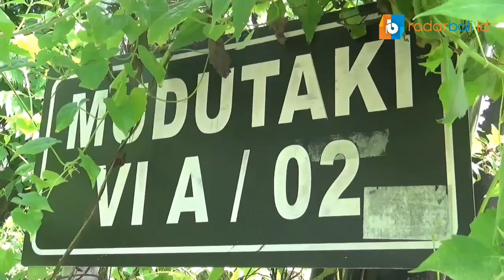DUH... KENAPA YA.. ?? BAYI DIBUANG LAGI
BADUNG_Tak lama berselang dari pembuangan bayi di jl Tukad pancoran Panjer Denpasar, kini Kejadian pembuangan bayi kembali ditemukan warga di kebun jl mudu taki,VI A, Dalung. Kecamatan Kuta Utara Badung-Bali.  Bayi  berjenis kelamin laki-laki tersebut  ditemukan pertama kali jumat pagi, 2 juli 2021. oleh Pak Keut Putu,petugas jaga malam di Gudang perusahan suplier makanan yang lokasinya tak lauh dari lokasi kejadian,. Awalnya ia menyapu di sekitar lokasi,ia mendengar suara aneh,setelah didekati ternyata suara tangisan bayi yang sudah diselimuti kain, iapun tak menyangka ada orang yang tega meninggalkan bayi di dekat selokan.  Kemudian mengangkat bayi seberat 3,5 kg tersebut dari tempat semula,  selanjutnya  melaporkan petugas desa setempat  untuk dibawa ke Puskesmas Dalung agar mendapatkan perawatan medis.

Video,Made Murya,Radar Bali.id

Alamat : Jl Hayam Wuruk No. 294 Denpasar Bali
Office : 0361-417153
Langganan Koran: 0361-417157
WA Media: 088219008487